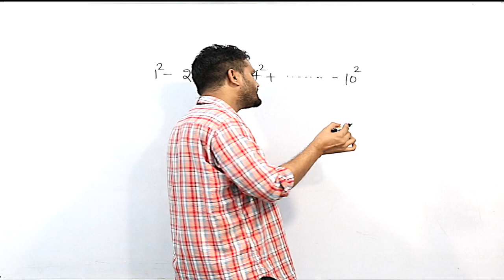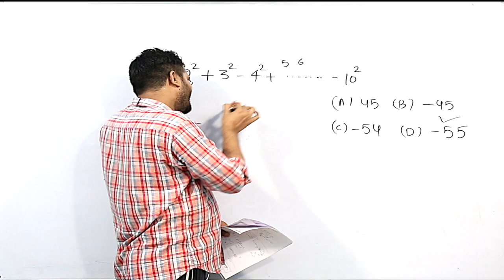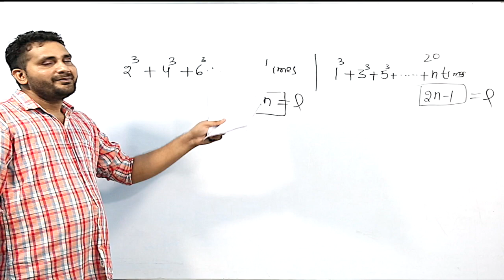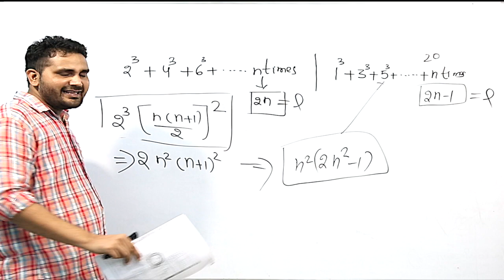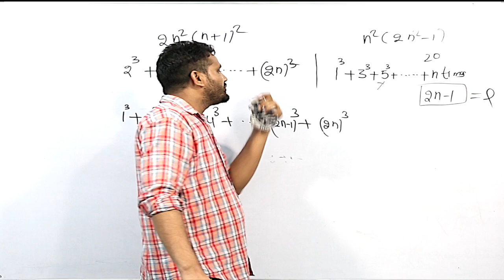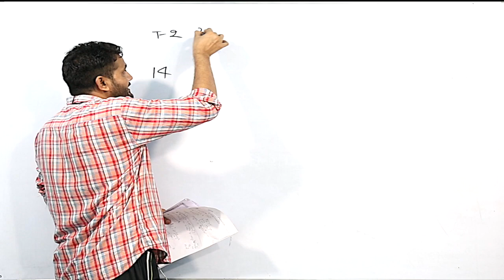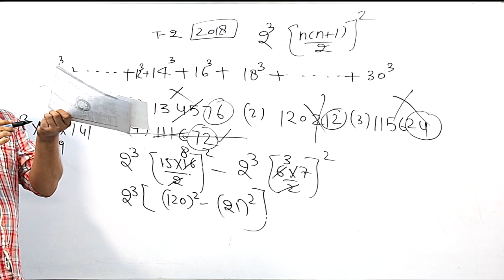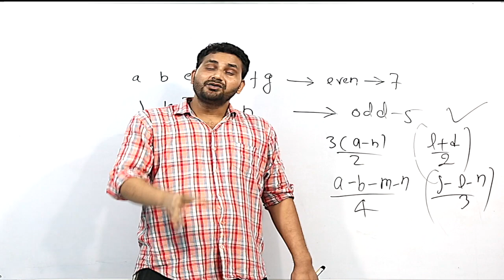SSC CGL 2020-21 | Math by Santosh Yadav Sir | Average ( औसत ) Lecture -15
Free Online Coaching  by Santosh Yadav | SSC CGL | Maths | 2019-20 | 2020-21|
(पढाई on यूट्यूब )   📞 Helpline No. 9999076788
अब किसी  भी सरकारी नौकरी के लिए मैथ की  और दूसरे विषयों  की  कोचिंग आसान और मुफ्त

📢 HOMEWORK COACHING is providing FREE ONLINE coaching for various impt. topics of                different subjects related to  govt exams like SSC /CGL  Technical and Non-Technical and                SSC-JE, AE/JE, RRB-JE, STATE-AE/JE, GATE, PSU's, RAILWAY, AND etc...FOR MORE

  💥   संतोष यादव सर ने मैथ के imp. topics को यूट्यूब पर अपलोड  किया है जिनका लिंक नीचे दिया गया है  जिन्हे आप फयूट्यूब चैनल पर  भी आसानी से  देख सकते है

👉TILL TODAY SANTOSH YADAV SIR HAS UPLOADED COMPLETELY FREE VIDEOS ON VARIOUS IMP. TOPICS, TOPIC WISE TEST VIDEOS

1) Full AVERAGE  (औसत ) chapter by Santosh Yadav sir.  Completely free with questions and tricks

3)Full RATION AND PROPORTION (अनुपात  एवं  समानुपात )chapter by Sanstosh Yadav sir

All sessions will provide simple, logical explanation of concepts and formula free logical and common sense based solutions to problems that are considered tougher. These videos are helpful not just for SSC CGL aspirants but for students preparing for other aptitude exams like Bank PO( SBI PO, IBPS PO) also as it is a good reminder that nothing is fixed in exams , patterns will change , difficulty level will also change but nothing can stop you from scoring marks if you keep your feet grounded in logic and don’t run after useless tricks.

In this lesson, Simple and Compound Interest has been covered in a way to give you in-depth understanding of Simple and Compound Interest. Simple and compound interest is a very important area tested in every competitive exam SSC CGL, Bank PO, CAT, and other govt. exams. Having a good skill of Simple and Compound Interest  understanding helps in scoring better marks in the exam.

Santosh Yadav SirMaths
Maths Compound Interest in Hindi and English
Compound interest for SSC CGL 2020-21 Math in Hindi
Compound interest in hindi by santosh yadav sir